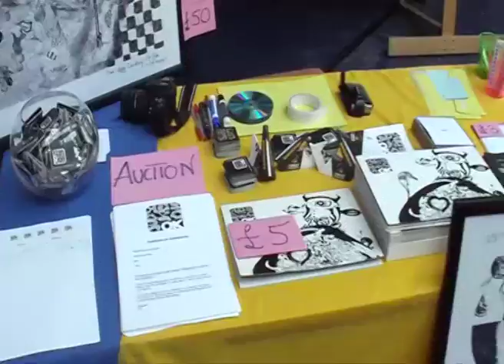'Coloured Diversity' Dynamic Art Exhibition 2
2011 London, Vauxhall. OK's Solo exhibition showcasing diverse range of topics and colours. Don't miss the edible wall and sparkling wall made of 350 CD's!